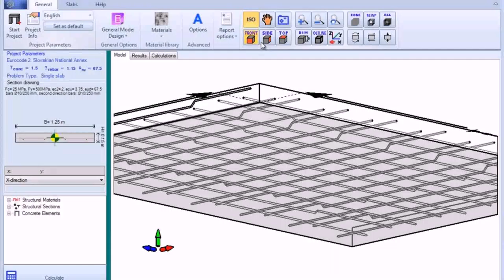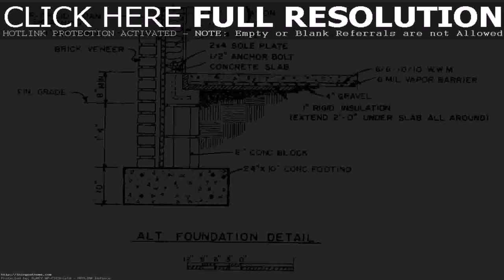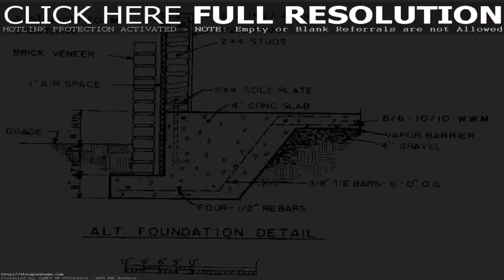2 Bedroom House Plans On Slab - Gif Maker DaddyGif.com (see description)